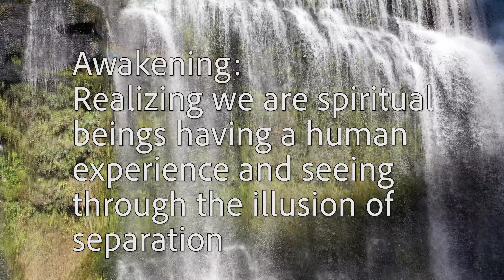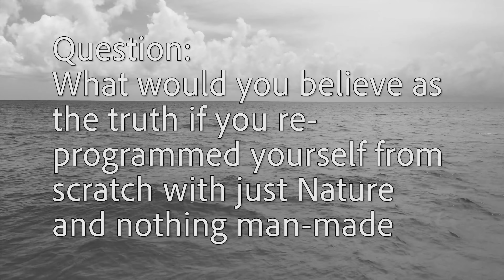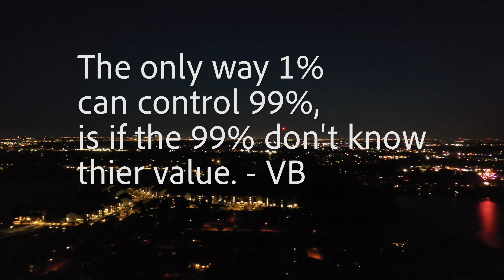THE SQL S1|E1 FAMILY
The Trueman Show is the reality show about Vikter Bang the Engineer that awakened in this matrix and has been working behind the scenes to help enlighten and empower others. The SQL is his first docu-series and Legal Alien is the soundtrack for it. The SQL script has started.